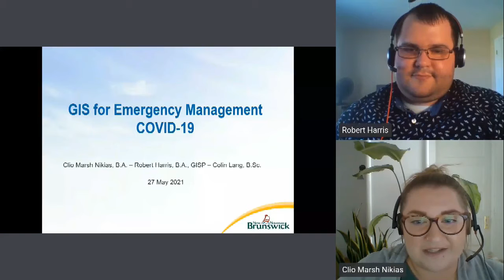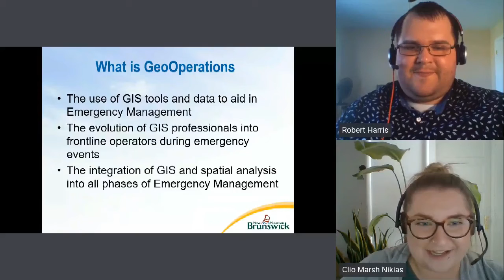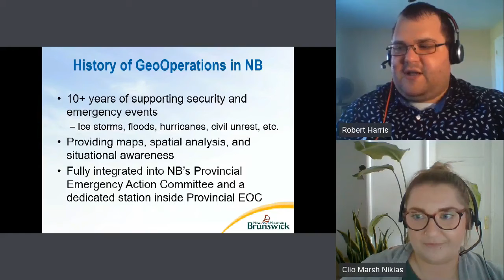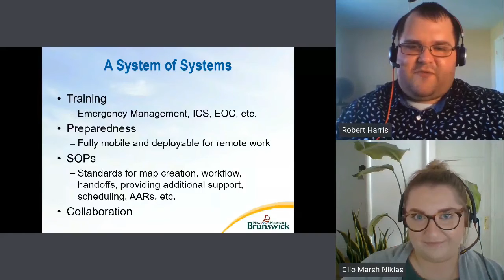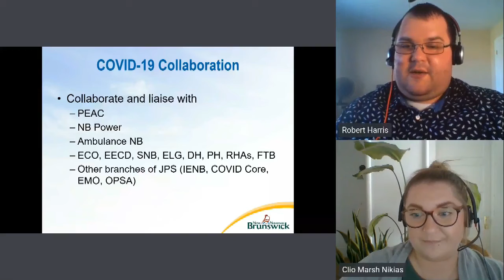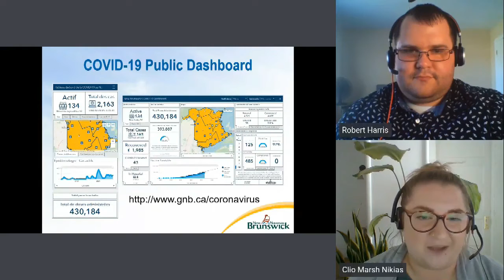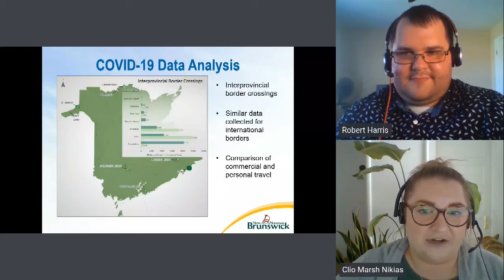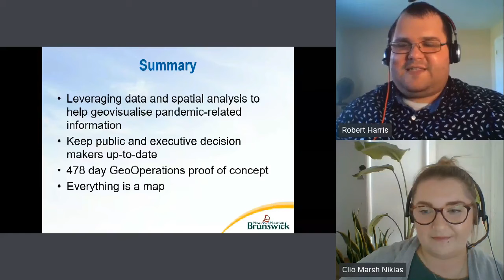Using cartography & spatial analysis for effective public communication during COVID-19 (CCA 2021)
Using cartography and spatial analysis for effective public communication during COVID-19 - Clio Marsh Nikias, Robert Harris and Colin Lang (2021 Canadian Cartographic Association (CCA) / Association canadienne de cartographie (ACC) Annual Conference)

The frequency of emergency events continues to rise in New Brunswick and the use of cartography and spatial analysis has become instrumental for agencies in all phases of emergency management. In 2020 the New Brunswick Department of Justice and Public Safety (JPS) GeoOperations Team experienced some of its greatest challenges to date in supporting the Province's COVID-19 response and providing Emergency Public Information through our public dashboard.

In this presentation, we will cover the creation and continuous evolvement of the public dashboard and the processes in place to perform daily updates. In addition, we will cover our data management plan which was crucial in adapting to an ever-changing State of Emergency. This has led the team to become a key data analysis hub for executive decision-makers. We will also cover how we collaborated with the communications experts to ensure that the public was getting timely and effective updates every single day. While this presentation will have a lot of content centered around our Provincial COVID-19 response and dashboard, we will also present a small flavor of how we’re leveraging good spatial analysis across the response of other emergency events.